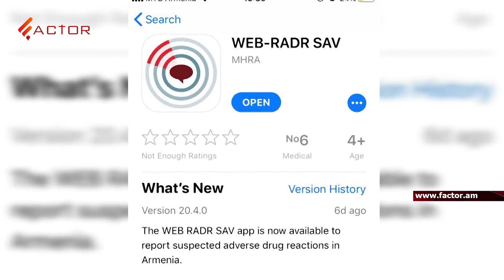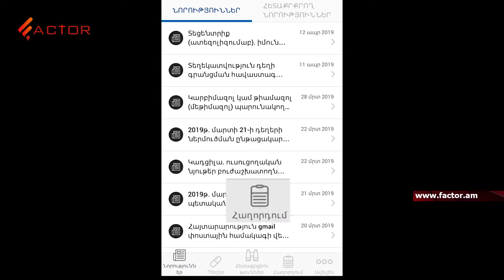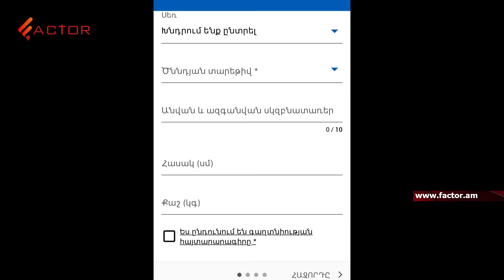ՀՀ-ում կողմնակի ազդեցությամբ դեղերը կարող են շուկայից հանվել.ինչպե՞ս կօգնի բջջային նոր հավելվածը